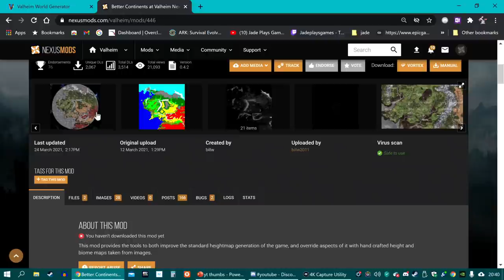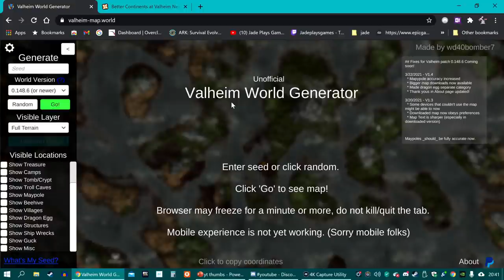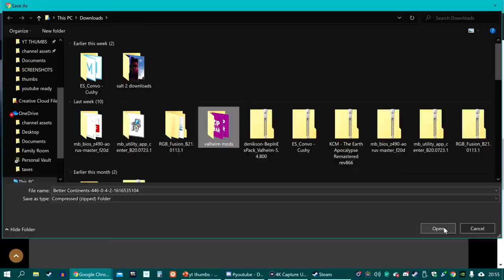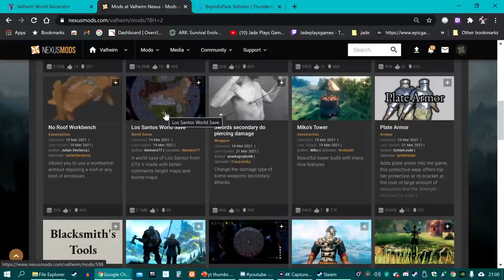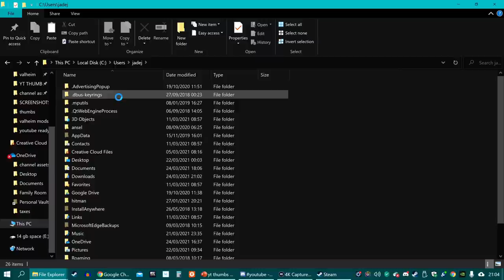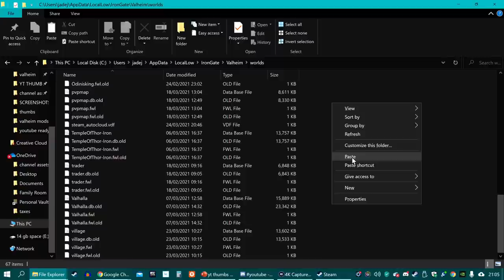VALHEIM MAP TOOL Find Bosses! Traders Super Easy! Plus Modded Maps! Mod To Create Own And Try More!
how to find bosses traders treasures and more in valheim using a map tool seed generator plus modded maps! how you can use a mod to create yoru own custom maps in valheim
00:00 valheim map generator tool and mod showcase
01:10 valheim world generator
06:08 better continents install
07:13 maps downloads
10:09 quick map reviews